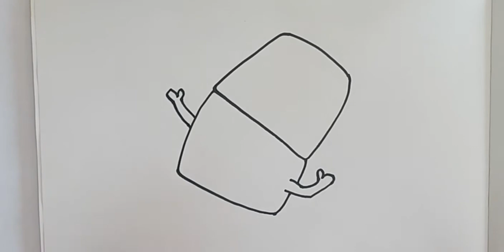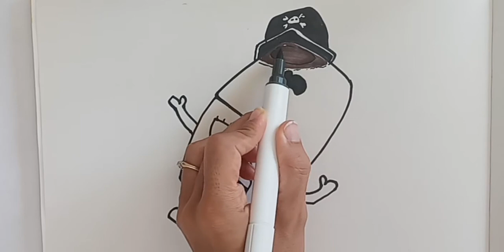Draw Alphablocks Letter r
Art for kids, draw and color, autism sensory, Alphablocks characters, Cheebies BBC show, alphabet